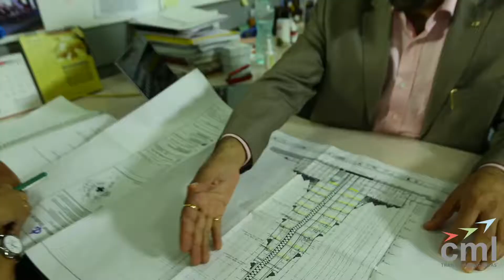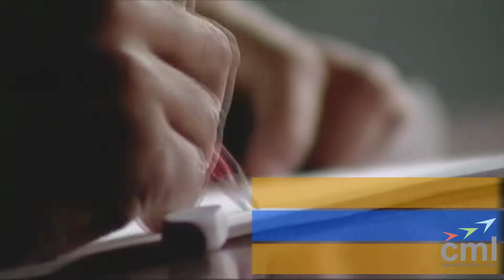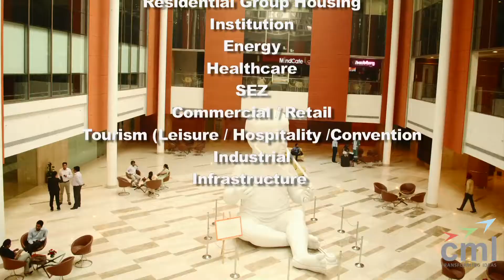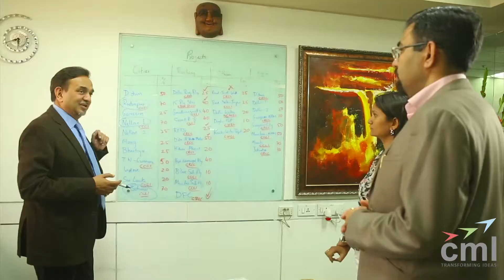Smart Cities - Fairwood Infra Services - Corporate Video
Fairwood is a pioneer in major architectural & infrastructural projects across the globe.